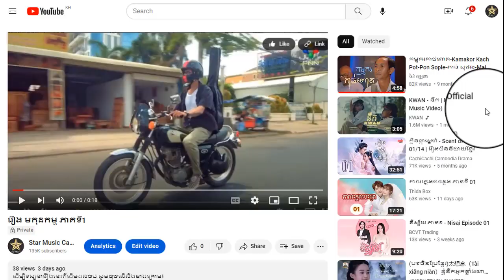រឿង មកុដកម្ម ភាគទី53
ដើម្បីទស្សនារឿងនេះពីដើមដល់ចប់ សូមចុចលើលីងខាងក្រោម៖

សូមអរគុណ